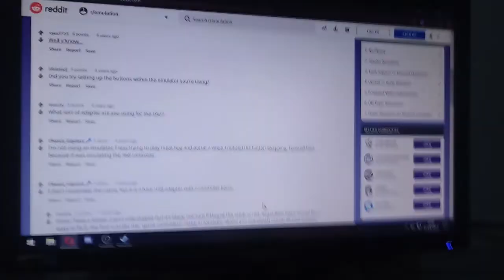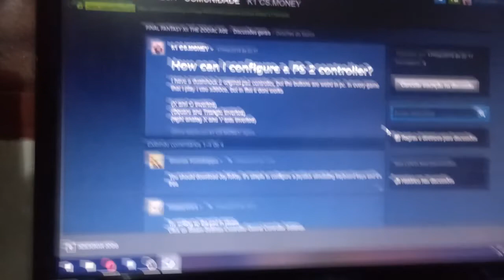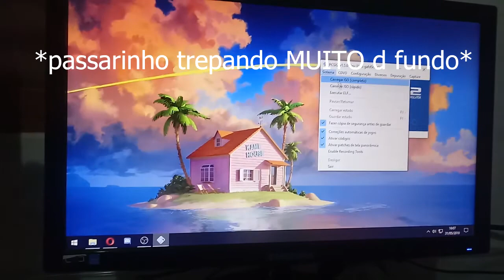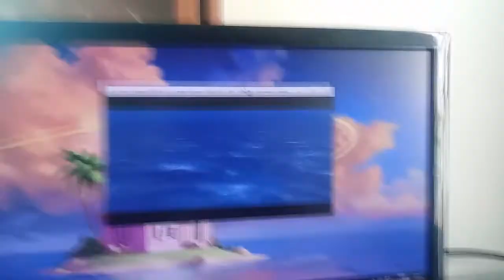nada na minha vida funciona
é iso a